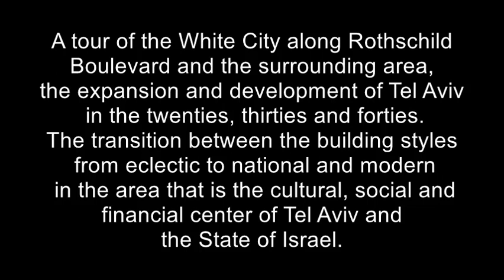A tour of the White City along Rothschild Boulevard